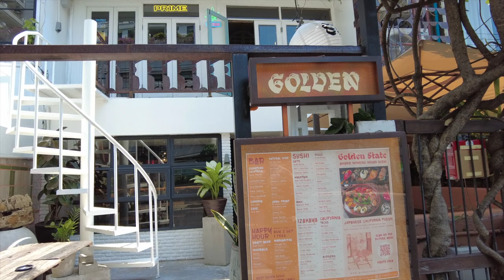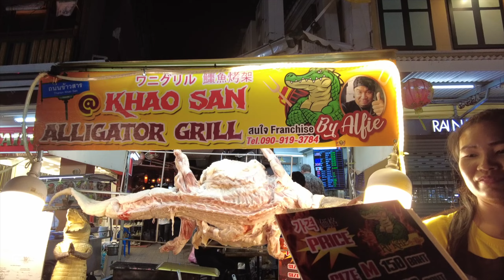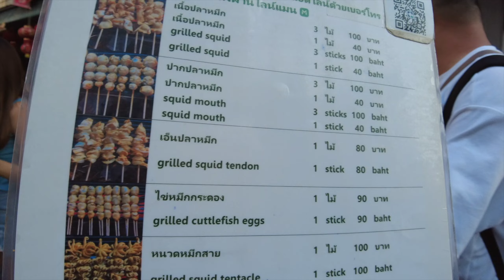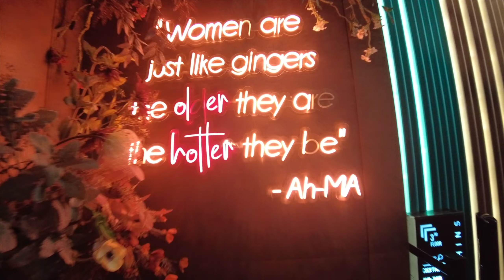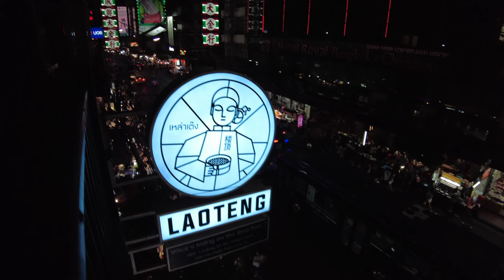BANGKOK STREET FOOD | THAILAND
Experience the Unforgettable Flavors of Bangkok Street Food!
Join us on a mouthwatering journey through the bustling streets of Bangkok, where vibrant food stalls offer a tantalizing array of culinary delights. From spicy curries to savory stir-fries and sweet treats, Bangkok street food has it all. Immerse yourself in the bustling night markets, indulge in interactive dining, and savor the diverse flavors that make Thailand's street food scene truly unforgettable. Get ready to awaken your taste buds and explore the vibrant world of Bangkok street food!